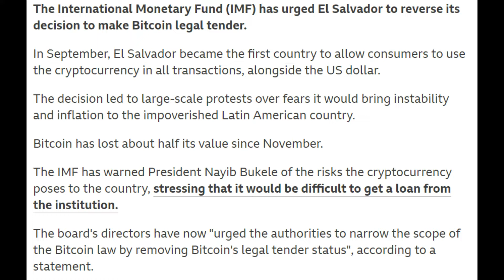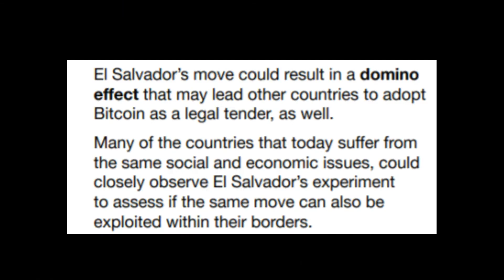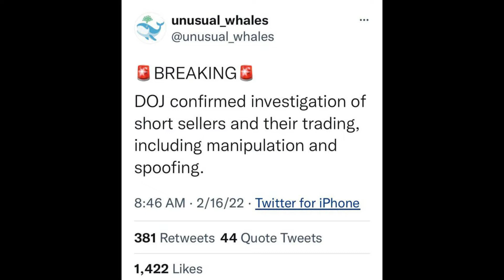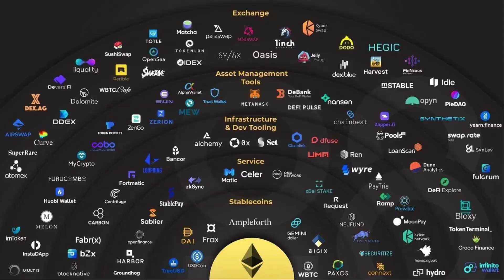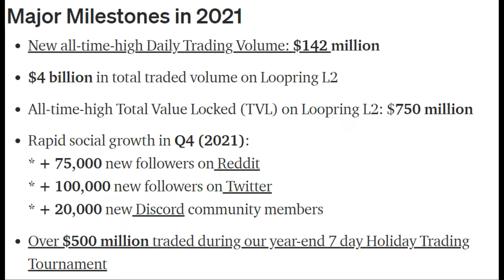El Salvador might work!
The financial revolution  no one wants to admit is happening yes slowly but surely is changing the old system. Bitcoin, Ethereum and the other alt coins that have been in development outside the rails of the old financial systems.

Bitcoin
Ethereum